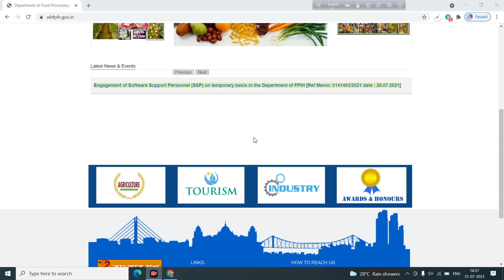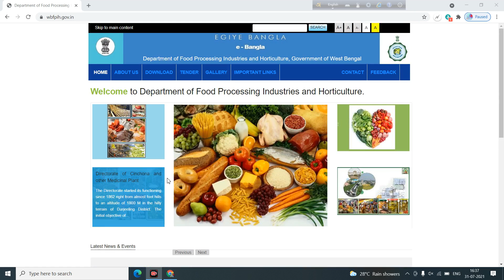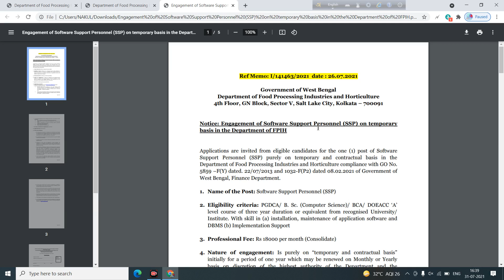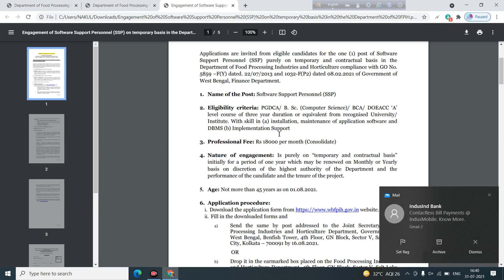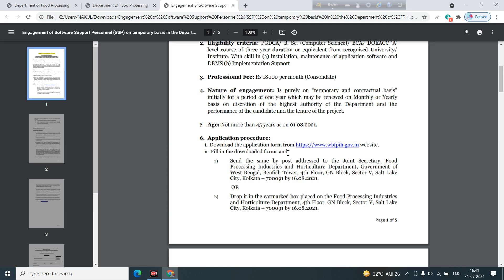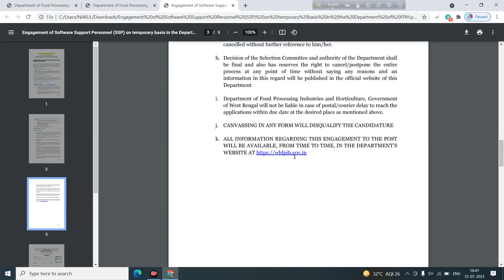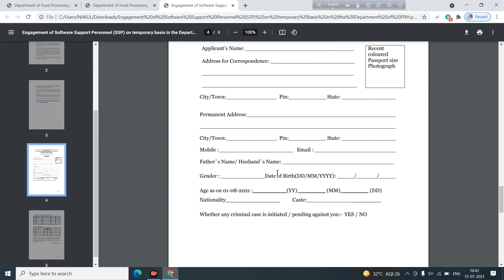পশ্চিমবঙ্গে খাদ্য দপ্তরে কর্মী নিয়োগ|| আবেদন পদ্ধতি|| SSP Recruitment 2021|| Bengal Info.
"বেঙ্গল ইনফো" ইউটিউব চ্যানেলে সকলকে স্বাগত জানাই। এটি ওয়েস্টবেঙ্গল রিকোয়ারমেন্ট এন্ড নিউজ ইনফর্মেশন ও আর্নিং রিলেটেড ভিডিও আপডেট পেতে যুক্ত হন আমাদের সাথে।

Office worker Computer programmer
Veterinarian Street vendor Factory worker Miner Teacher Real estate agent Bellboy
Gas station attendant Speaker Delivery man Butcher Pharmacist Receptionist Politician Tour guide Entrepreneur Ballet dancer Astronaut Judge Customs officer Lawyer Cashier Taxi driver Plumber Musician Chef Baker Artist Actor/ Actress Bartender Hairdresser Bishop Optician Florist Tailor/ Seamstress Writer/ author Caretaker Bus driver Accountant

Flipkart Recruitment 2021 Flipkart Jobs Flipkart Amazon Recruitment Tutorial by Bengal Info